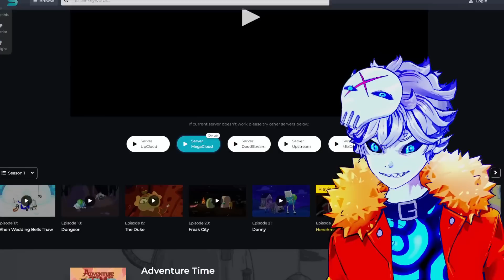that time Marceline ENSLAVED Finn in Adventure Time...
I've started my Adventure Time binge with jake the dog and finn the human and i feel like im high (ice king still best boi and  marceline best girl)... season 1 episode 22: Henchman

Credits:

Vtube model Live2D :
Enma @ Ironvertex